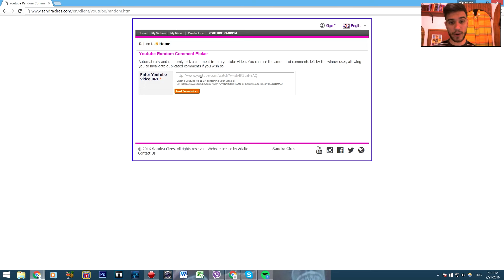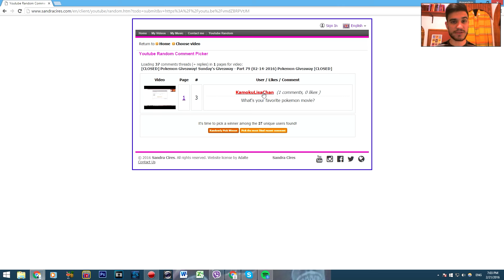[CLOSED] Pokemon Giveaway! Sunday's Giveaway - Part 80 (02-21-2016) Pokemon Giveaway [CLOSED]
I ship the cards worldwide! Good luck everyone!